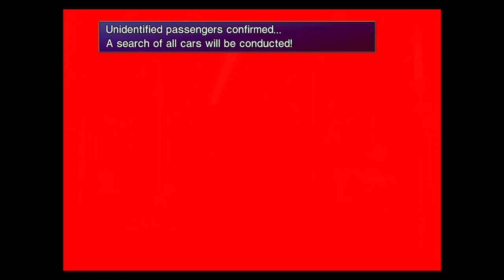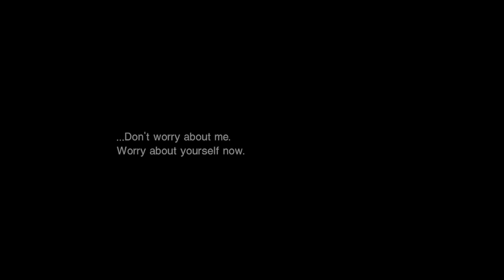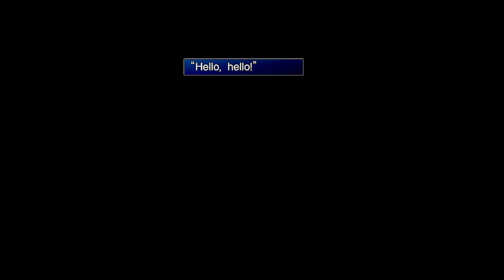CLOUD CAIU !!,E Aerith a Menina das Flores | Final Fantasy VII 7th Heaven Mod - Gameplay PT-BR #02